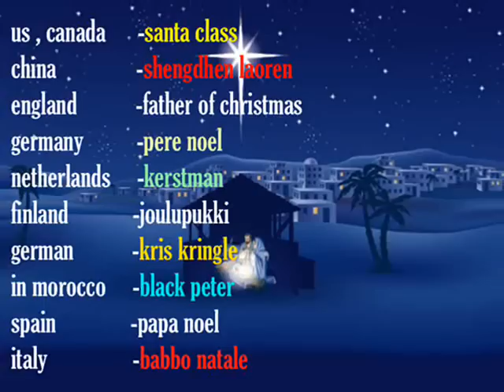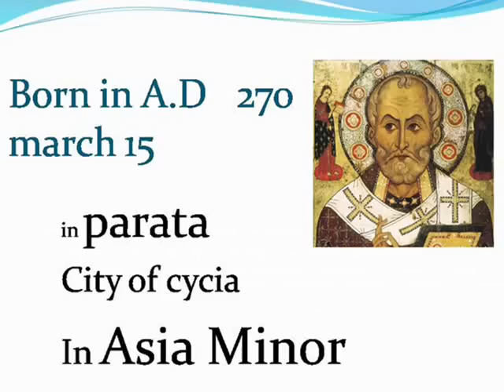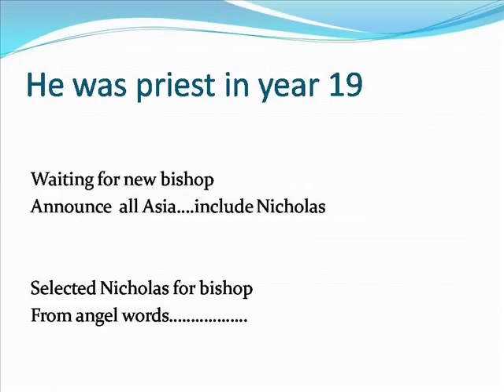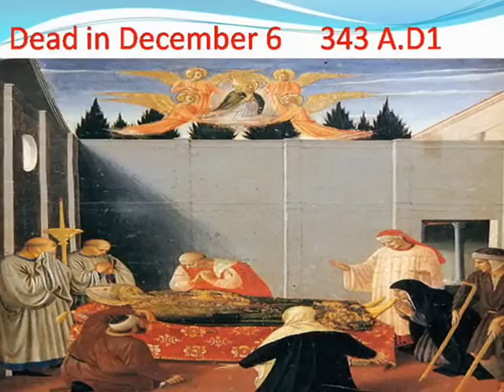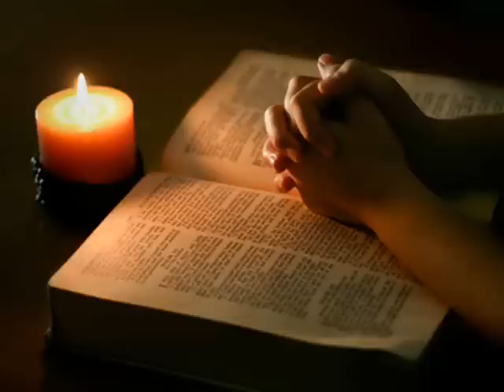who is SENTA CLASS ?- ఎవరీ క్రిస్మస్ తాత? ( ST.NICHOLAS )- TELUGU christian latest message